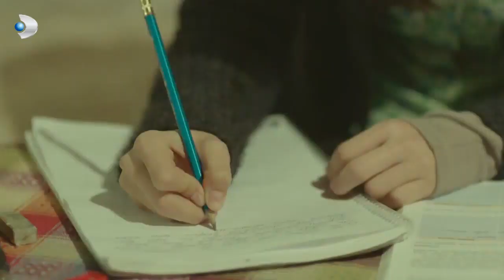Fırat, Sinan'ın Adamlarından Kaçıyor! - Merhamet 31.Bölüm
Merhamet 31. Bölüm - Fırat, Sinan'ın Adamlarından Kaçıyor!